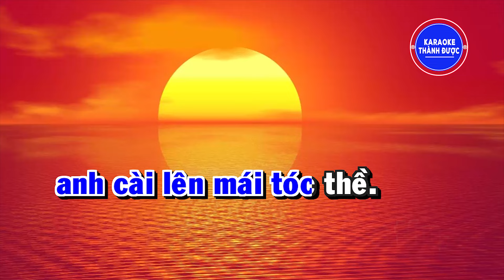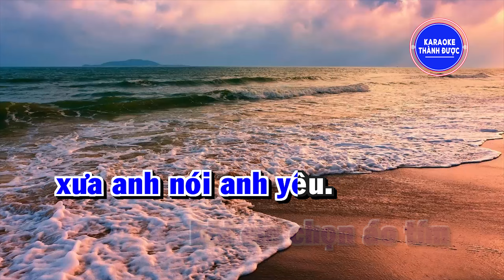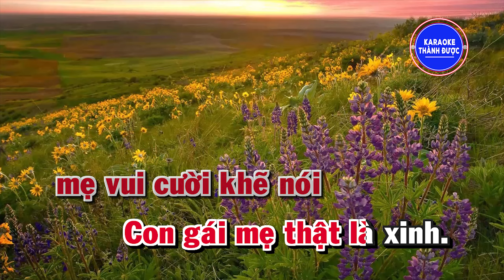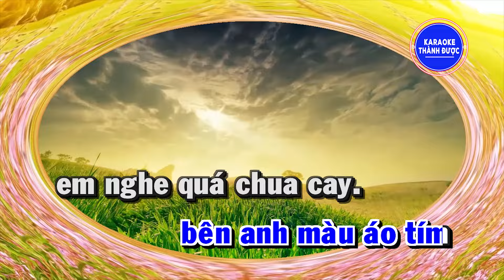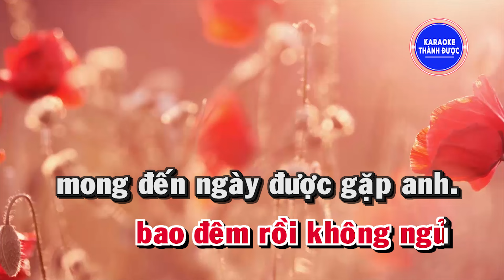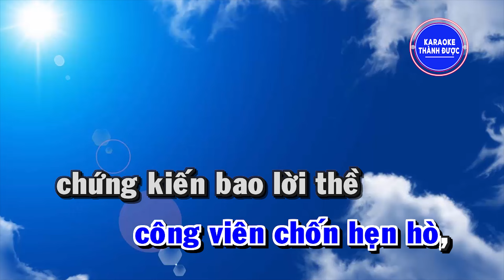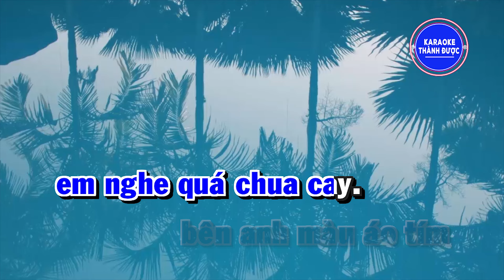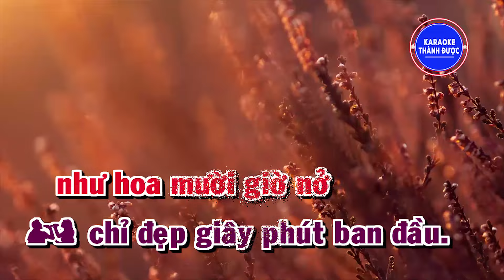Karaoke Trữ Tình | Hoa Mười Giờ - Thiếu Giọng Nữ | Song Ca Với Nguyễn Thắng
► Bài hát: Hoa Mười Giờ
► Sáng Tác: Đài Phương Trang & Ngọc Sơn
► Karaoke By Thành Được